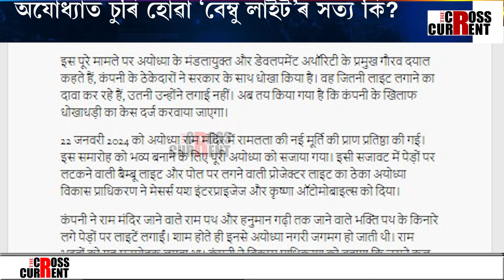অযোধ্যাত চুৰি হোৱা 'বেম্বু লাইট'ৰ সত্য কি?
অযোধ্যাত চুৰি হোৱা 'বেম্বু লাইট'ৰ সত্য কি? বেম্বু লাইটৰ নামত বৃহৎ কেলেংকাৰীৰ অভিযোগ। আধাতকৈও কম সংখ্যক লাইট ধৰা হৈছিল যোগান! ৰাষ্ট্ৰীয় সংবাদ মাধ্যমৰ বাতৰিত পোহৰলৈ আহিল সত্য।